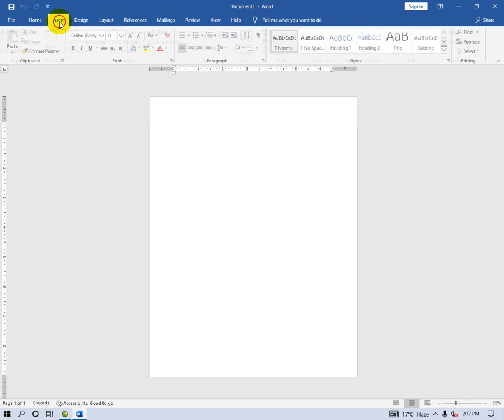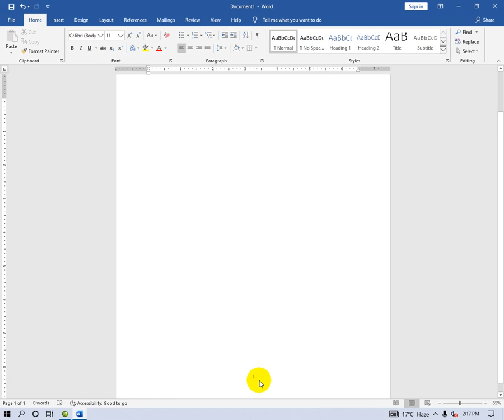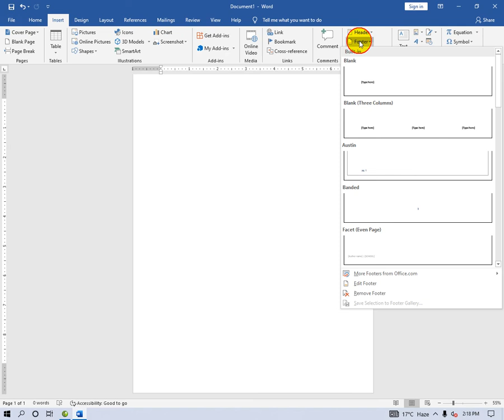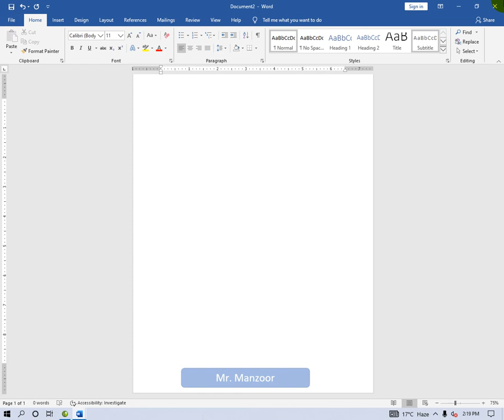Footer in MS Word | Lecture - 41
In this video we will learn about Footer step by step.